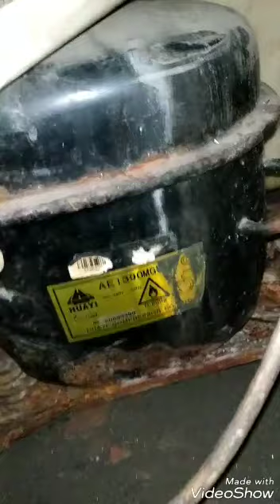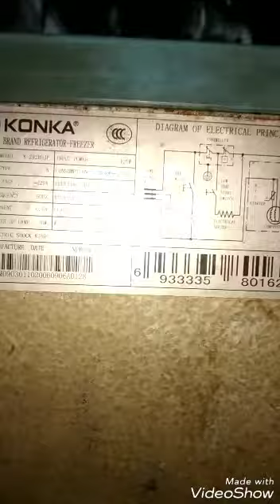How to repairing your old fridge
Repairing old fridge